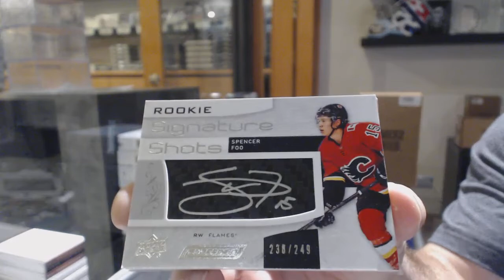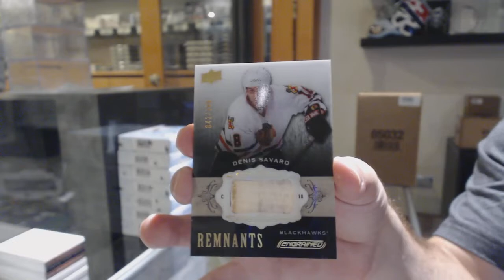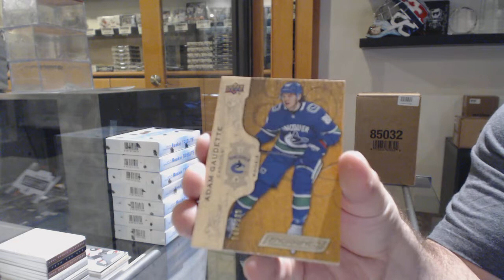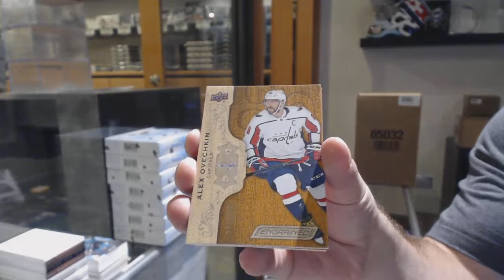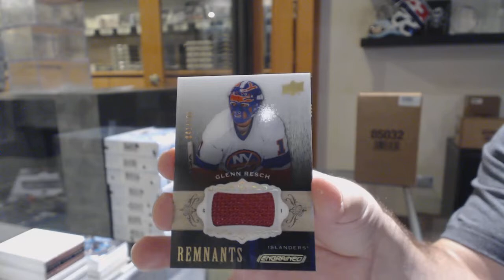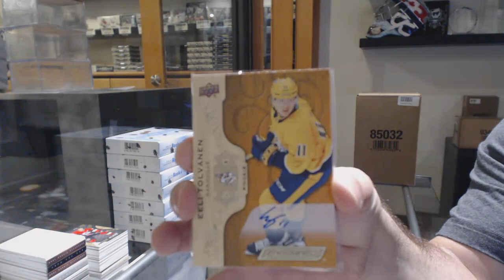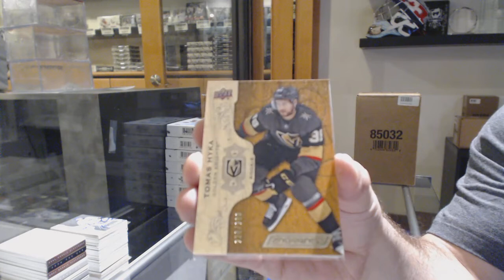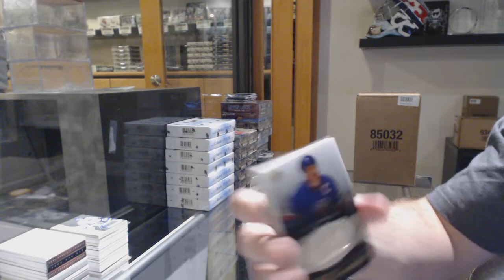18-19 Upper Deck Engrained Hockey 5 Box Break - C&C GB #10,834